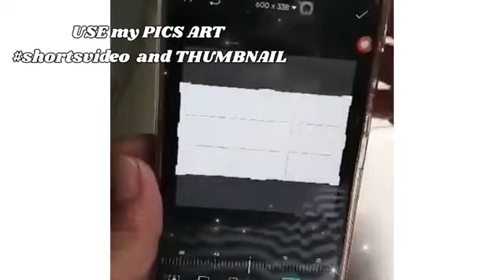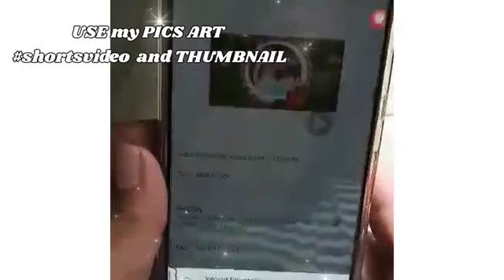MY VIDEO APPEAL || abeshatv